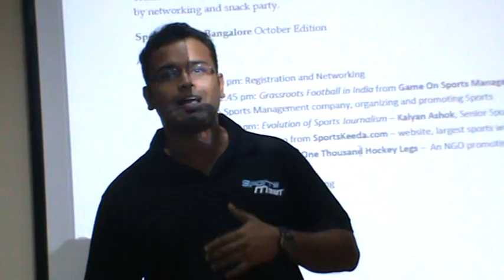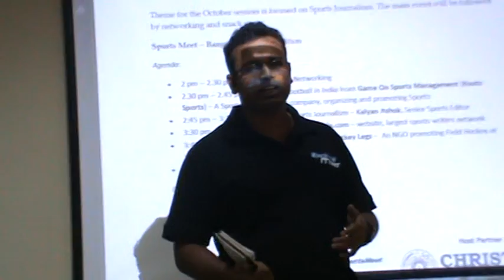SportsKeeda Introduction by SportsMeet - October 2012